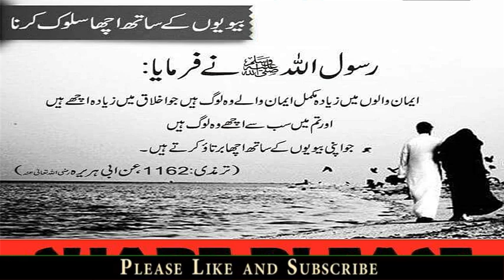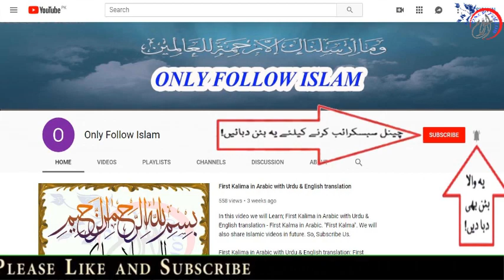Jama Tirmizi Sharief Hadees no || 1162 || جامع ترمذی شریف حدیث نمبر